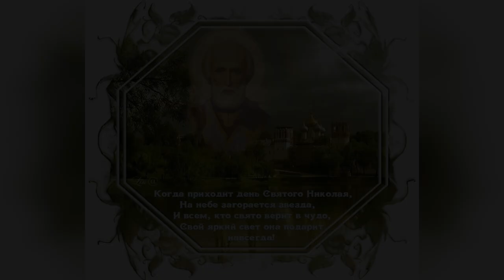22 мая - День Памяти Николая Чудотворца!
Ежегодно 22 мая православная церковь отмечает день памяти святого Николая Чудотворца. В народе праздник называют Николай Вешний, Святой Николай, Николин день и Травный день!
Спасибо, что вы с нами! И пусть все у вас сегодня будет лучше, чем вчера!